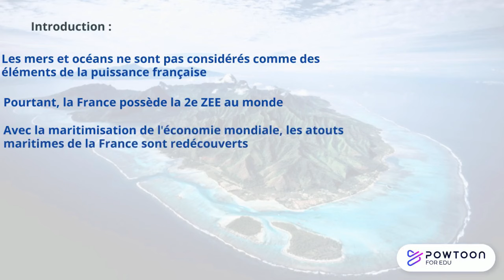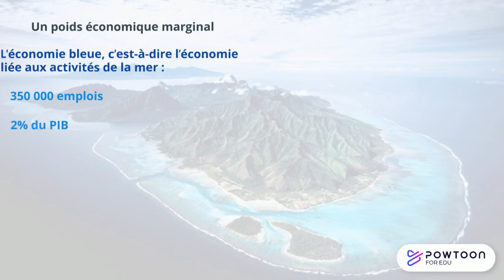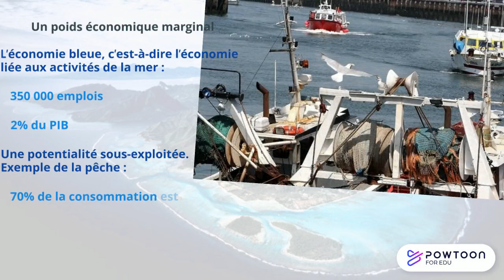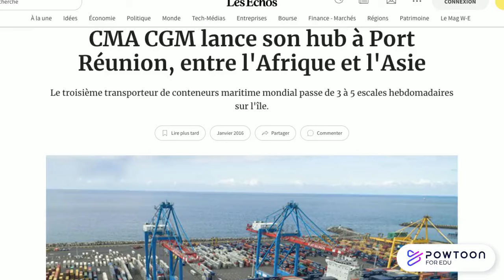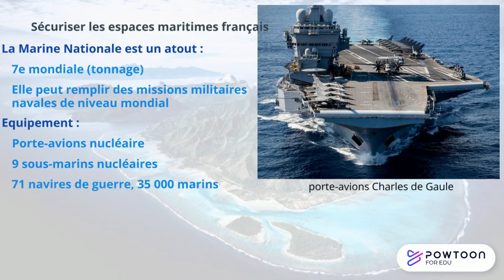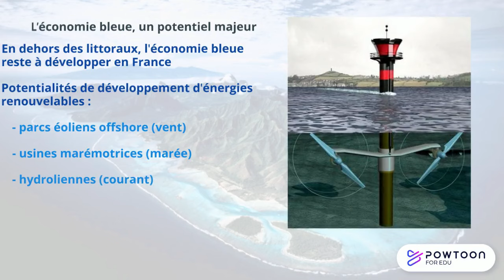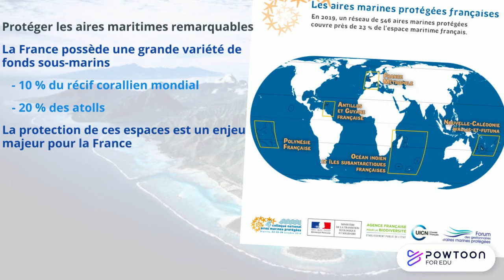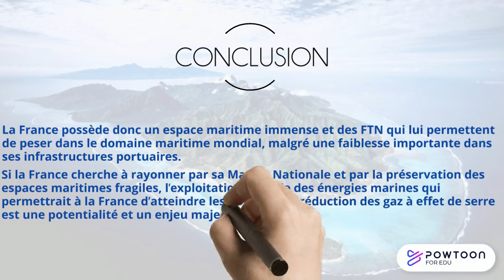TERMINALE La France, une puissance maritime ?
PLAN :
I. Les mers et océans, un atout méconnu de la puissance française.
A. Un espace maritime immense et varié.
B. Des acteurs majeurs de l’économie « bleue » mondiale.
C. Les faiblesses du modèle français.

II. Des espaces soumis à de forts enjeux.
A. Des territoires contestés à défendre.
B. Des enjeux économiques majeurs.
C. Les mers et océans, des espaces à protéger.